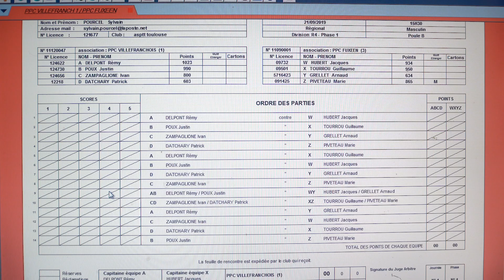Justin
Justin, né le 14 septembre 2002 à Nouméa, lycéen en Terminale S au Lycée Raymond Savignac à Villefranche-de-Rouergue

Grand sportif (Tennis de table, Natation, VTT, Course à pied, Triathlon), adore les potes et les soirées, les rencontres et le partage, déteste la discrimination et ne pas comprendre.

Son projet : un tour d’Europe à vélo pendant une année de césure après le bac, avec son pote Elio.

Un projet de tour d’Europe à vélo (14 600 km, 26 pays, en 1 année), de juillet 2020 à la fin de l’été 2021, à suivre sur le site Europa2velos.com…

avec :
Justin Poux